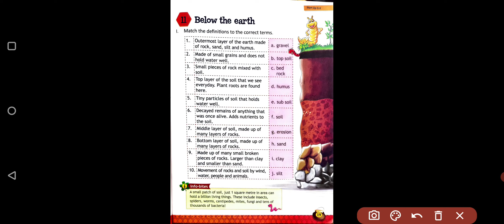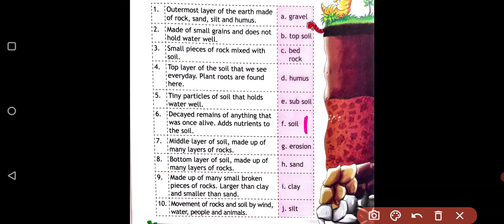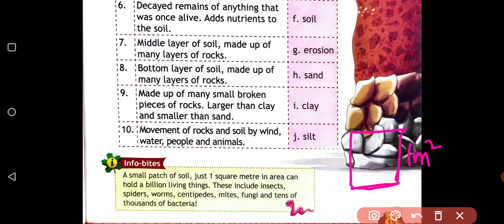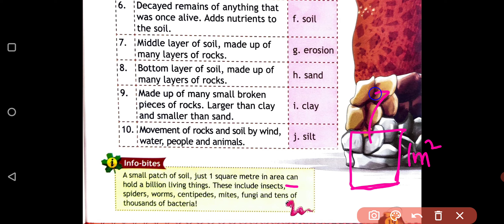Class - 3 | Ch - 11 | G.K Page No - 19 | Below the Earth| Riseup GK Book Class - 3